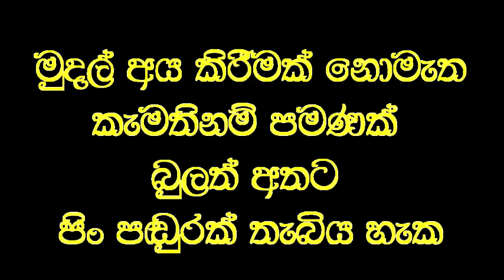බිහිරි වෙලා අවුරුදු 10 යි, සුව කිරීමට තප්පර 5 යි.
Social service

විශ්වනාත් වෙදමහතා  2012 වසරේ සිට
සෑම රෝගයකටම ප්‍රතිකාර කරනු ලබයි.
අංශබාග,  පිළිකා,  අන්ධ,  මන්ද මානසික, සහ සියලුම පූර්ණ අබාධිත රෝගීන්   පින් පඬුරක් හෝ නොමැතිව  බුලත්   අත පමණක් තැබිය යුතුය.
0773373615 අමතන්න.